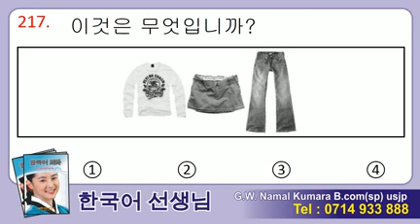Manjusawa 2 - Listening 217